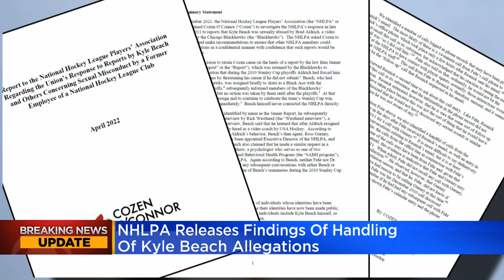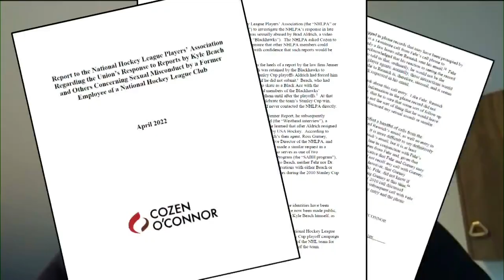NHLPA releases findings of handling of Kyle Beach allegations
The review found there was no individual wrongdoing by NHL Players Association head Donald Fehr – nor an institutional failure of policy. CBS 2's Jackie Kostek reports.